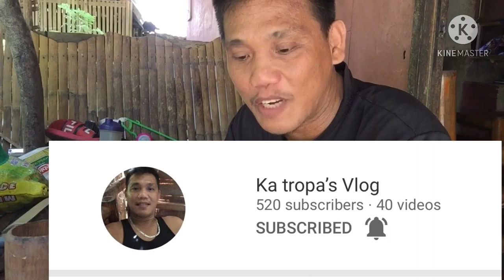Balahibo nang Manok ang ginawang pangpain sa Undak or(Sabiki)..Panuorin kung paano gawin...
balahibo nang manok# Gawa Undak# viral#trending bisaya mangingisda talent...diskarte nating mga Pilipino upang magka pera at magka ulam.. panuorin kung paano